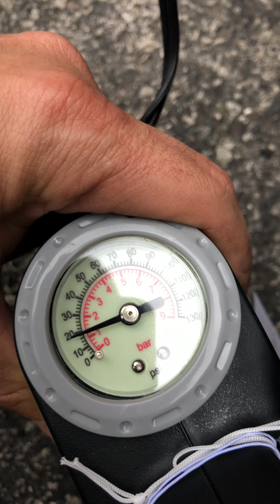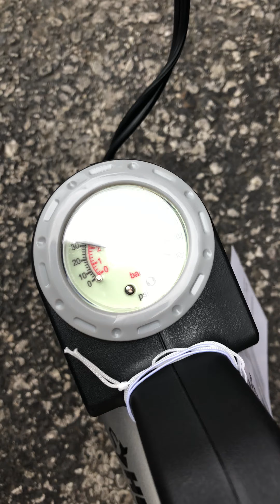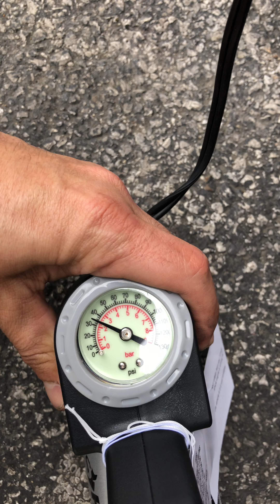Best tire compressor Husky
Filled it up from 20 psi low to 40 psi all tires great buy for $49 with warranty